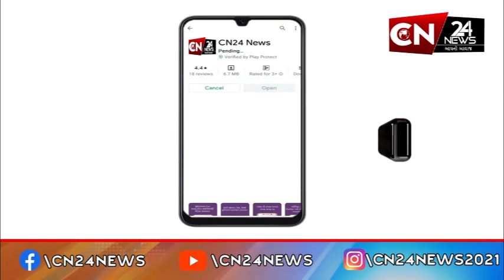છોટાઉદેપુર : જીલ્લા કલેકટર સ્તુતિ ચારણે પત્રકાર પરિષદ યોજી